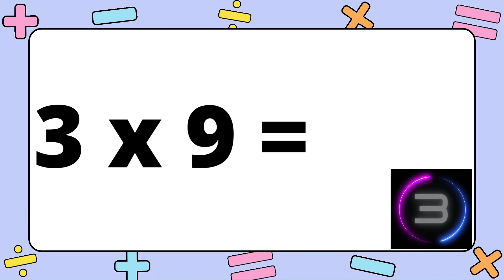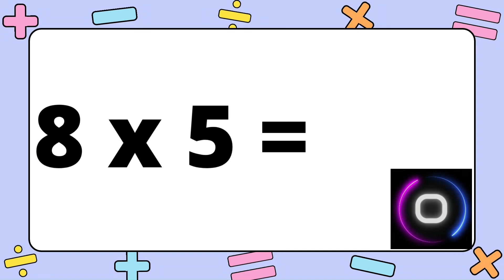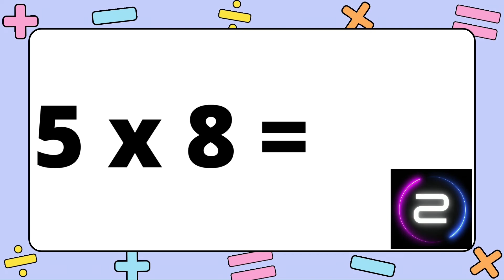MULTIPLICATION DRILL #1 │MATH DAILY DRILL PRACTICE│MA'AM AILEEN VLOGS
Multiplication Daily Drill Practice will help kids to master their math skills.

Visit and Like the website for more FREE educational materials.